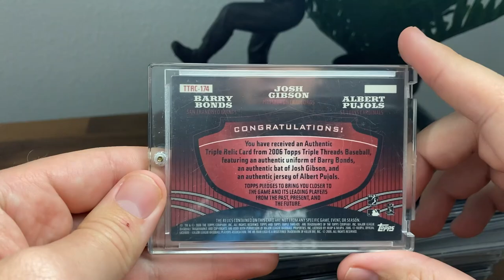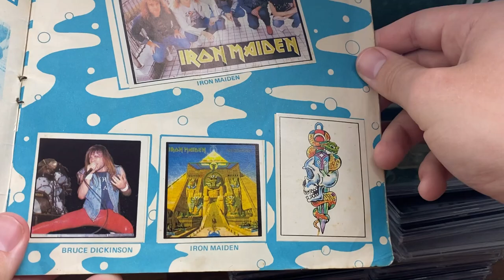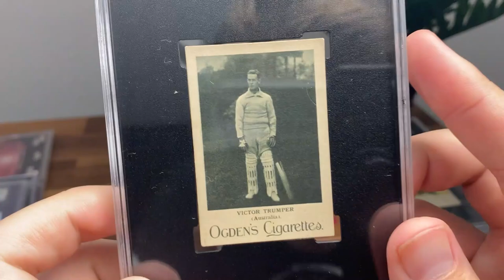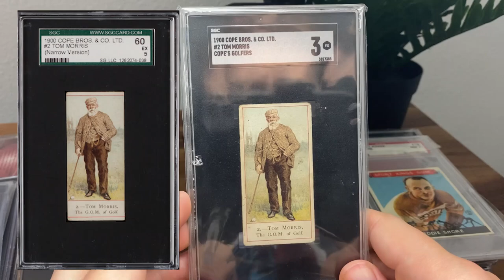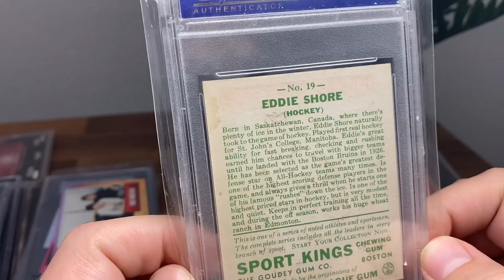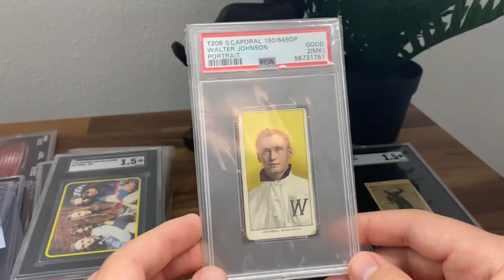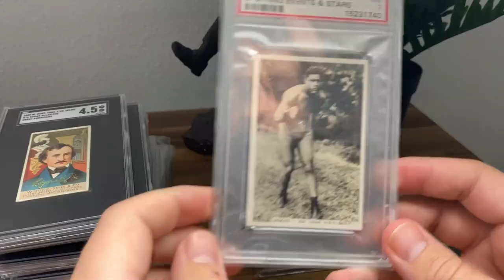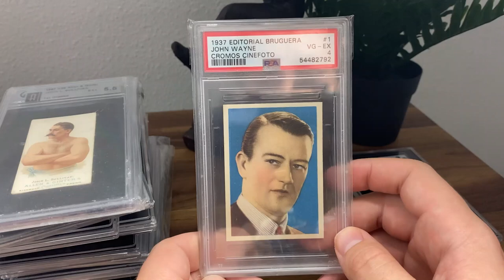The TOP 25 CARDS in my COLLECTION!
Get Your First Month of Market Movers for $1 by Using Code BREAKOUT